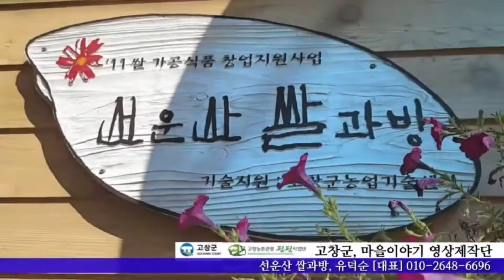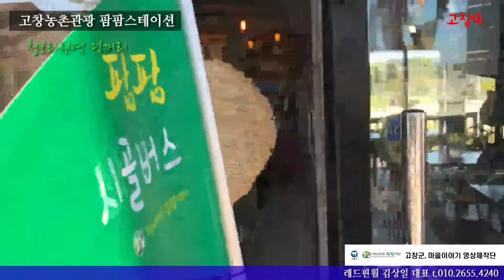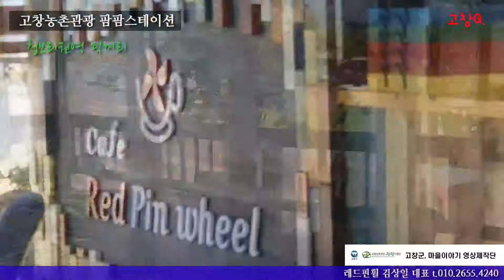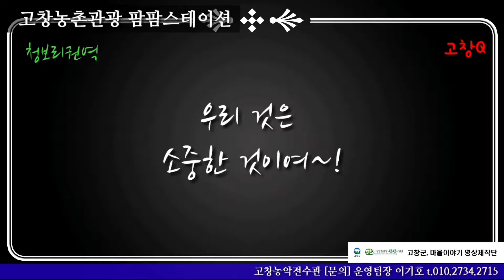팜팜스테이션 청보리밭 팜팜시골버스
팜팜스테이션 청보리권역 팜팜농가 팜팜시골버스타고 고창농촌관광 고고고